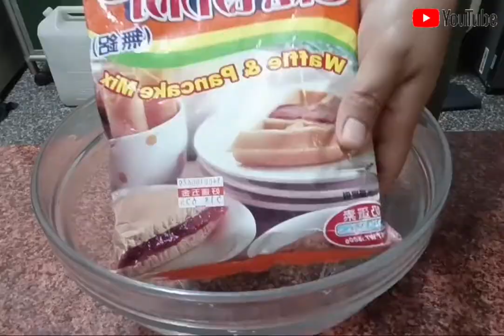pancake onion green chicken ⁉️Cong you pin..menu sarapan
Diterjemahkan dari bahasa Inggris-Cong you bing, juga dikenal sebagai panekuk daun bawang atau "pancake bawang hijau" adalah roti pipih tak beragi Cina, gurih, dilipat dengan minyak dan daun bawang cincang. Tidak seperti pancake Barat, pancake ini dibuat dari adonan, bukan adonan.

cara membuat WATCHING MY YOUTUBE CHANNEL
❤️❤️❤️❤️❤️ DIA ALWIDAD ❤️❤️❤️❤️❤️